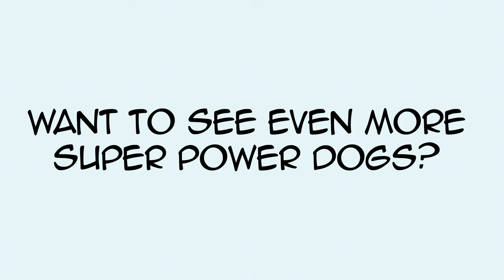Chattanooga's Superpower Dogs — Meet Rachel and Nova (really comic'd up version)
Disabled U.S. Army veteran Rachel Burns relies on her two-year-old Pyrenees/Labrador Nova to help her with mobility issues and her struggle with post-traumatic stress disorder.

This dynamic duo was brought together through Chattanooga-based Operation Freedom Dogs, a nonprofit which helps select and train dogs that provide invaluable physical and psychiatric assistance to veterans in need.

In the new IMAX film, "Superpower Dogs 3D," audiences meet a host of incredibly talented canines whose skills help to protect, defend and comfort people all over the world. As of Oct. 11, 2019, this film will begin playing at the Tennessee Aquarium IMAX 3D Theater.